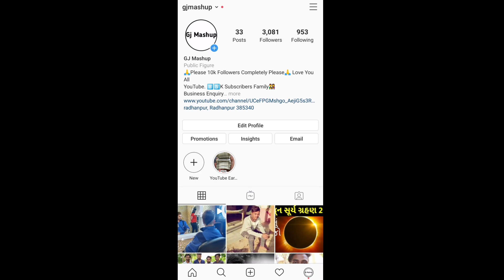Tiktok Thayu Chalu | ટિકટોક થયું ચાલુ | GJ Mashup